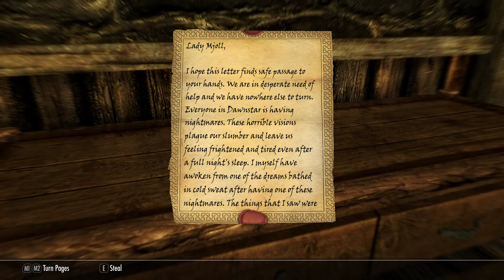Skyrim | Part 36 | Just a Little Help from my Friends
We read the next Elder Scroll with the assistance of some moths.

Also, Serana's gonna re-write the prophesy as she sees fit... so make sure to get your requests in for how you'd like to see the world. ;-)

This is semi-blind, so please be careful about spoilers. :-)

List of mods used:
- Faster Horses
- Instant Mining
- Relationship Dialogue Overhaul
- Skyrim Recycling